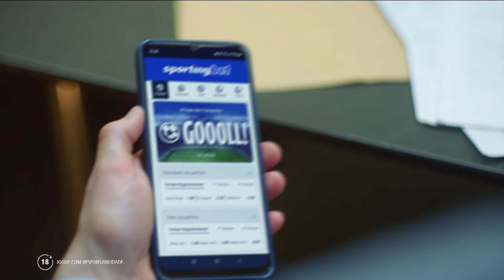BH x RIO na final da Libertadores: Chamadas regionais Atlético-MG x Botafogo (Globo - jogo de 30/11)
0:00 versão Globo Minas (sábado)
1:00 versão Globo Rio (sábado)
2:06 versão Rede (sábado)
3:17 versão "Faltam 12 dias" (Globo Minas)
3:49 versão Deyverson "Faltam 9 dias" (Globo Minas)
4:21 versão "ruas de BH" (Globo Minas)
4:52 versão Globo Minas (próximo sábado)
5:52 versão Globo Rio (próximo sábado)
7:02 patrocínio